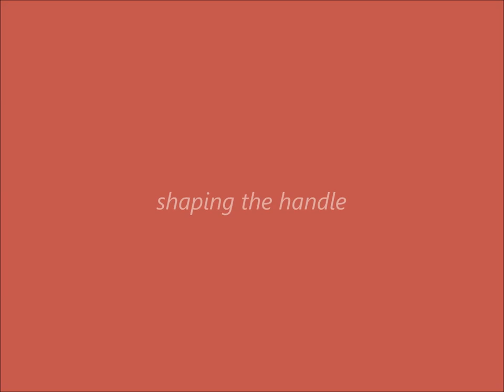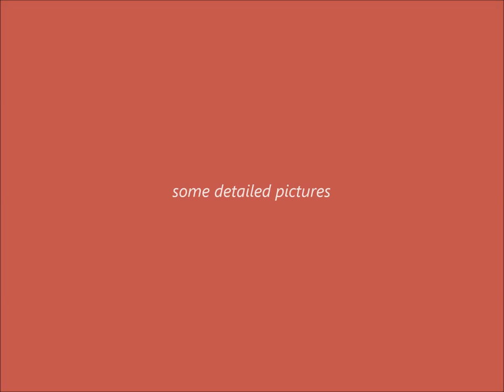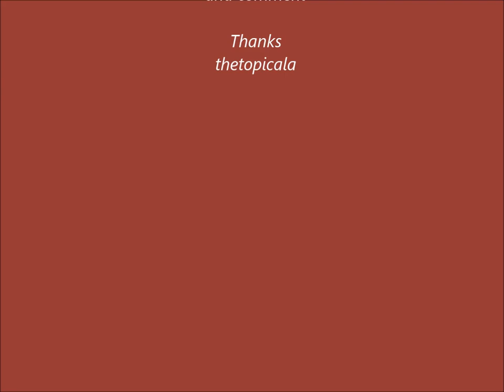DIY Field dressing knife with gorgeuos Padouk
I had a small field dressing knife blade and decided to make a handle for it with padouk (Padauk) and Curly birch.
Music; Renee Aubry; "Seuls au Monde".